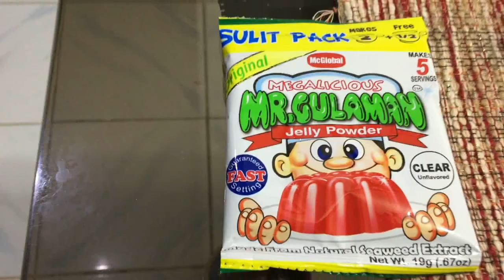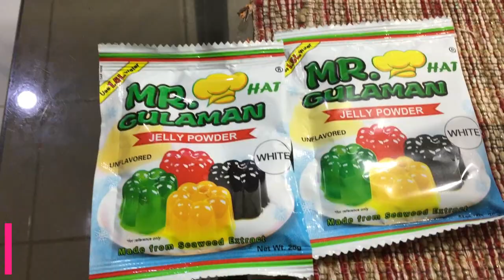Chef Harris version of Black Sambo with Cheese: 101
Ingredients of Black Sambo with Cheese:

For Chocolate layer:  (you may double all the ingredients if you want to make more servings:
1. 1 pack jelly powder (clear)
2. 1 pack of all purpose cream
3. 1 can condensed milk
4. 1 cup cocoa powder or any chocolate powder
5. 3 cups of water
6. sugar (optional)

For White or Cream Layer
1. 1 pack of jelly powder (white)
2. 1 pack all purpose cream
3. 1 can condensed milk
4. 1 tsp. of vanilla extract
5. 1 small can of evaporated milk
6. 3 cups of water
7. sugar (optional)
8. cheese cut into cubes

For the toppings (optional)
1. white chocolate
2. brown chocolate
3. candy flakes
4. small mallows
5. flavor essence (brown or milk flavor)

Thanks!